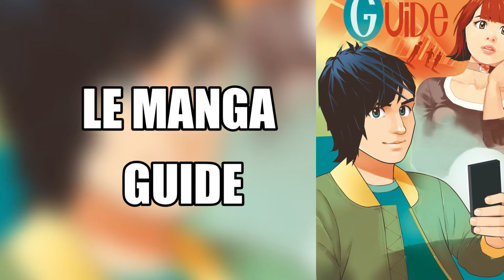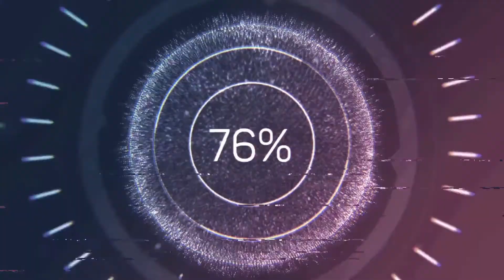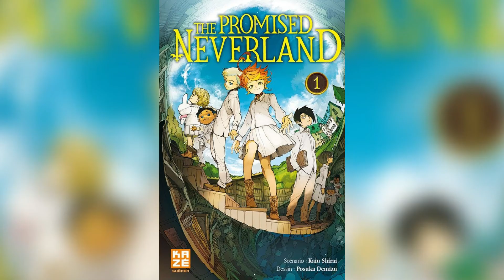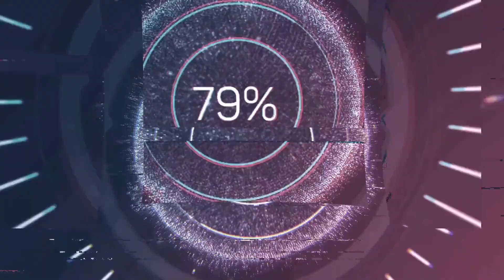L'INTERVIEW DE THOMAS BOUVERET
Retrouvez l'interview de Thomas Bouveret qui nous parle de son nouveau projet de manga français GUIDE.